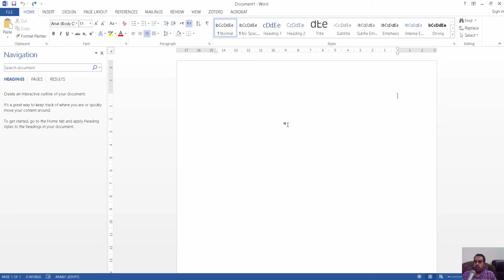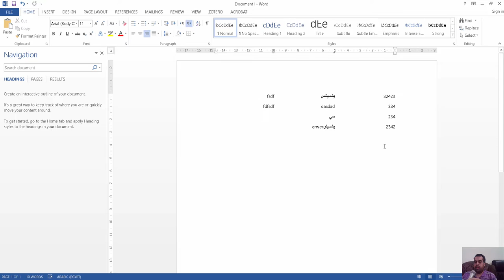ms word Converting a table to text